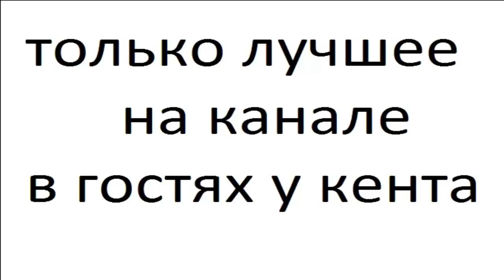ВЕРБЛЮДЫ часть 7